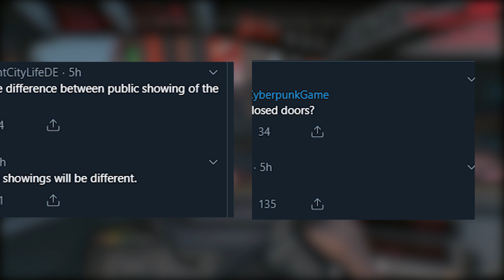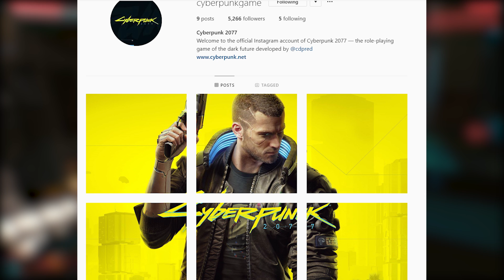New Cyberpunk 2077 E3 2019 News Revealed! Public Gameplay Confirmed by CDPR! New Wallpaper Analysis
CD Projekt RED revealed a lot of new info regarding their presentation on E3 2019. We also got new wallpaper to analyze.

LastKnownMeal, 2019.